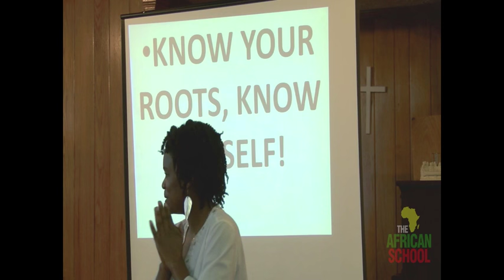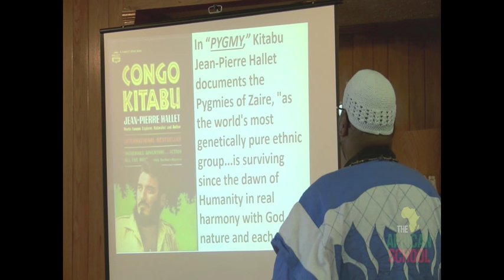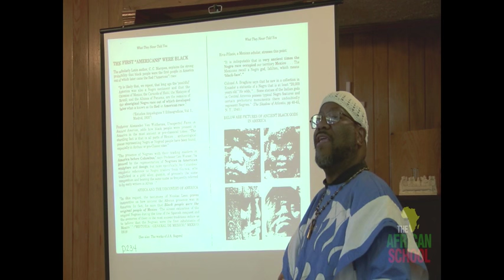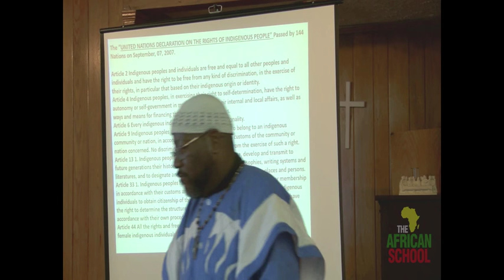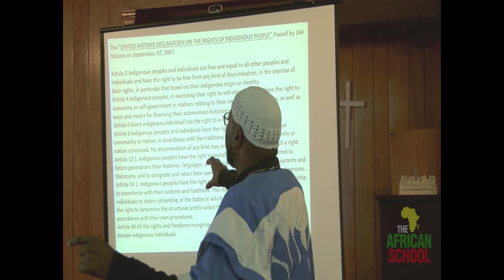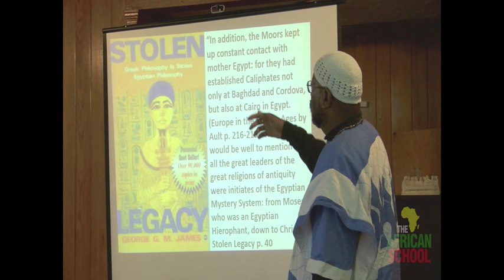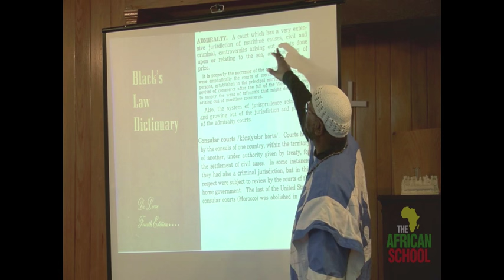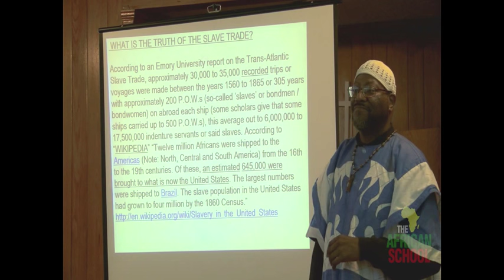Dr Alim Bey - KNOW YOUR ROOTS, KNOW THYSELF!"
Dr Alim Bey - Know Your Roots, Know Thy Self! we love bringing you'll the best of our selves
It is our thoughts that we inspire others to build from on high